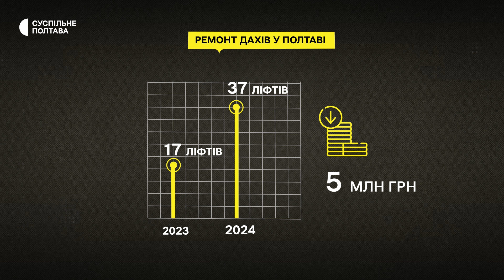Ремонт дахів у полтавських багатоповерхівках: за якими адресами запланували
Цього року у Полтаві планують замовити ремонт 37 дахів багатоповерхівок. Про це Суспільному розповів заступник начальника управління житлово-комунального господарства з питань утримання житлового фонду Максим ТеслЕнко. За його словами, на ці роботи попередньо заклали 5 мільйонів гривень.